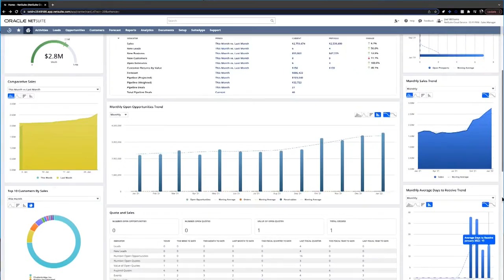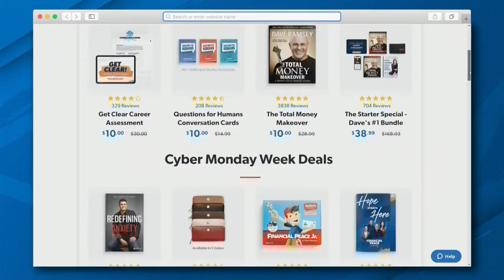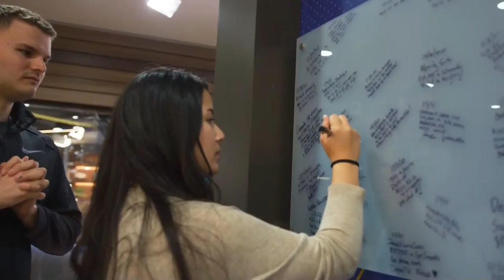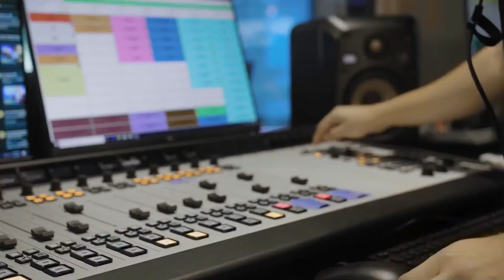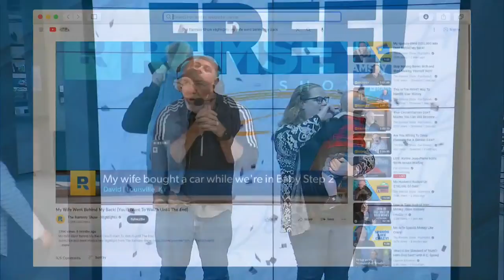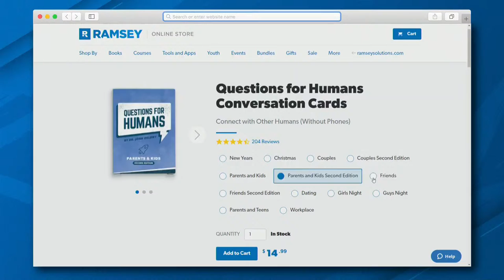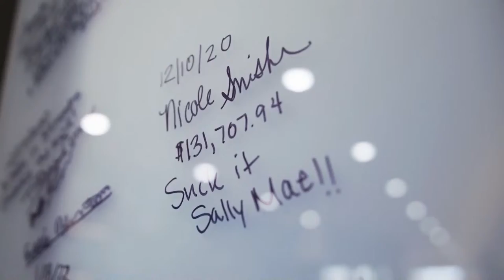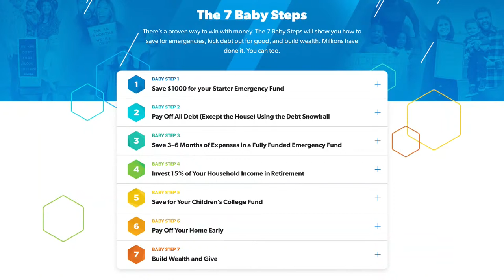If You Want To Win With Money You Need To Stick To A Proven Plan